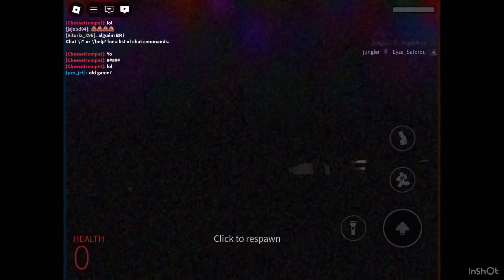Nico’s Nextbots… bruh